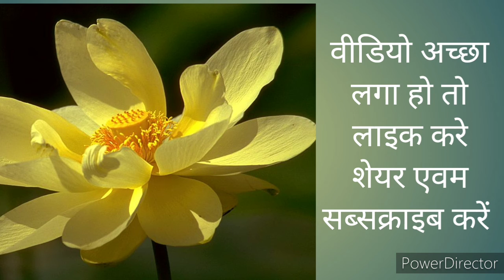दुनिया बनाने वाले क्या तेरे मन में समाई। केके कॉर्नर चैनल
जब भी इस संसार को देखता हूं इस संसार के सौंदर्य को देखता हूं तो यह गीत मन में गूंज ही जाता है दुनिया बनाने वाले क्या तेरे मन में समाई तूने काहे को दुनिया बनाई? इस दुनिया में क्या शहर है! क्या गांव है !एक से एक अजूबे हैं! उड़ता हुआ पंछी !खूबसूरत जंगल! समुद्र की लहरें !उगता हुआ सूरज! खिलता हुआ चांद !इस सौंदर्य को देखकर बहुत खुशी होती है .अपने इसी भाव को व्यक्त करने के लिए अन्य वीडियो के कुछ कुछ अंश को लेकर दुनिया की खूबसूरती का एक नमूना पेश किया हूं .यदि आप प्रकृति प्रेमी है कहीं जा नहीं सकते तो घर बैठे ही यूट्यूब में एक से एक प्राकृतिक नजारे शहर गांव नदी पर्वत आदि देख सकते हैं वीडियो में फालतू चीजें ना देखें वह चीजें देखें जिससे मन को आनंद की प्राप्ति होती है हमें नए-नए जानकारी चीजें देखने को मिले मैं b s sunda . Amazing facts , Chennai Drone view video ,late singh tingscom,  rahul baba , flowing river for Doug von having ,sanjiv mishra आदि के प्रति आभार व्यक्त करता हूं। कृष्ण कुमार साहू